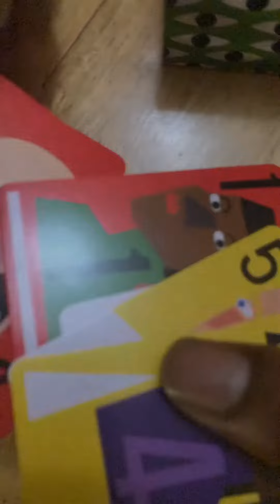EQUALITY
A music video production by Swade and LadySpielberg highlighting the movement and vision behind Nina Chanel Abney’s art on the new design release of UNO’s Card Deck.